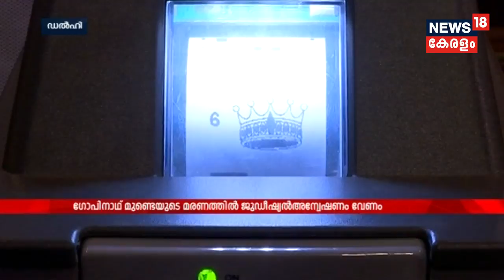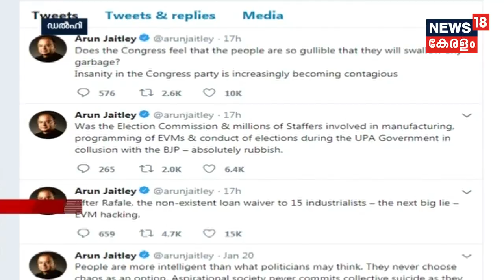News @ 5 PM: US ഹാക്കര്‍ Syed Shujaയ്‌ക്കെതിരേ ഇലക്ഷന്‍ കമ്മീഷന്‍ പൊലീസില്‍ പരാതി നല്‍കി | 22nd Jan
The Election Commission complained against Syed Shuja, the self-proclaimed cyber expert on EVM rigging in 2014 elections, has shaken the Indian politics.